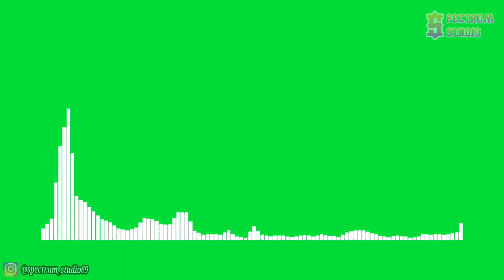Dropouts - Unity (feat. Aloma Steele) [NCS Release] | Line Spectrum Green Screen